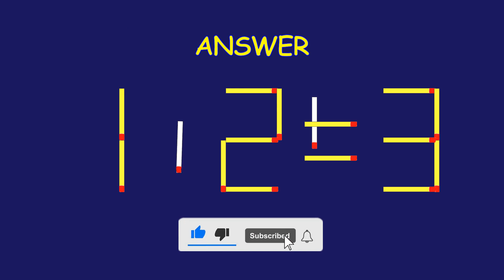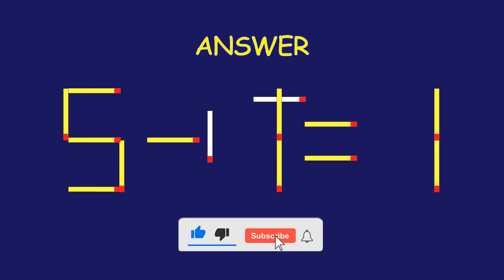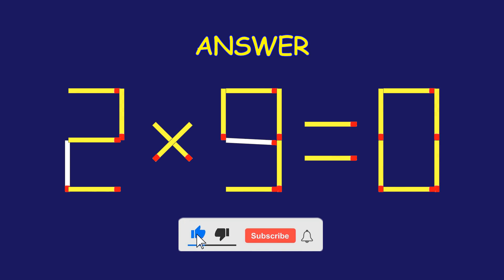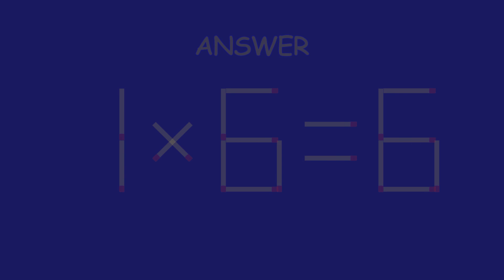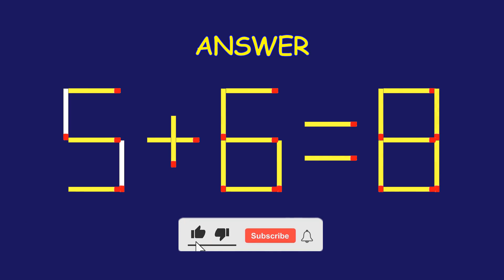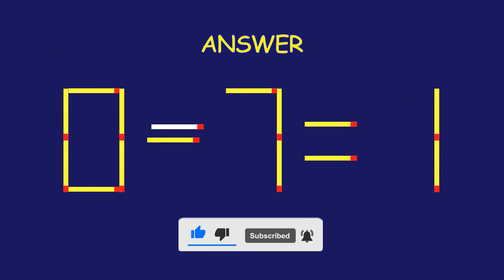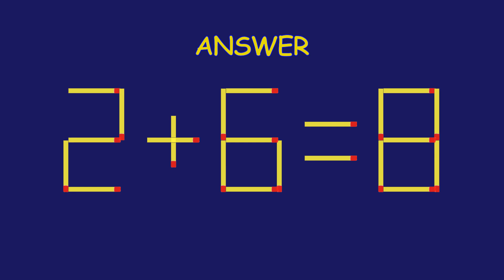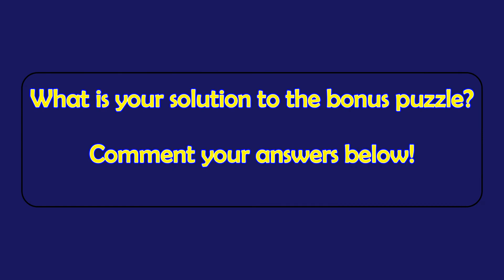Matchstick Magic # | Can you solve the puzzle by moving one or two matchsticks? |Logic puzzles